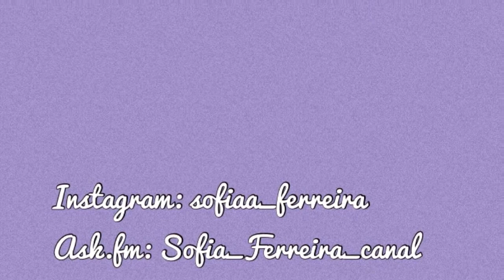Tag: Melhor amiga